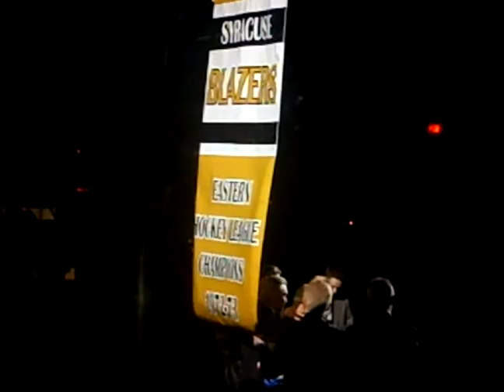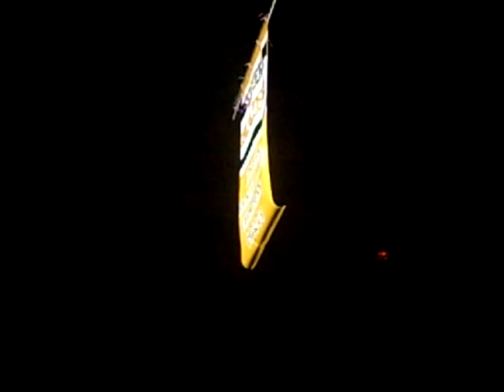Syracuse Blazers Tribute 3-8-08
Syracuse Blazers 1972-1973 Eastern Hockey League banner raised to the rafters of the War Memorial on 3-8-08. In attendance are Brian Elwell, Ray Adduono, Barry, Brooks, Al Rycroft and Mike Smith.